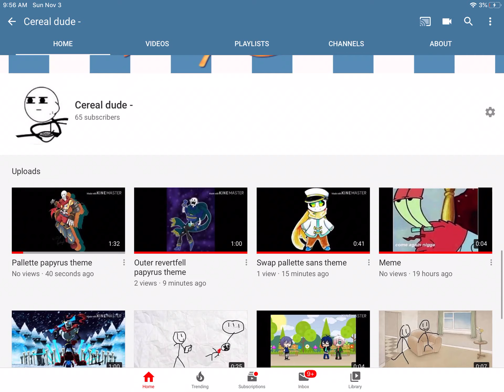dAnG 3 ViDeO sTrEaK